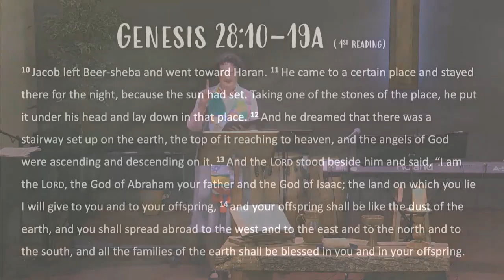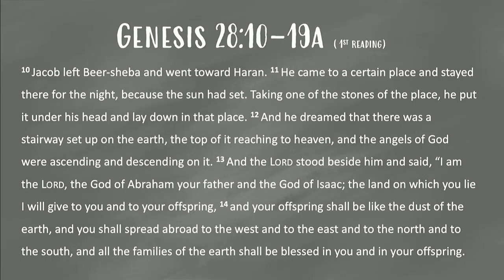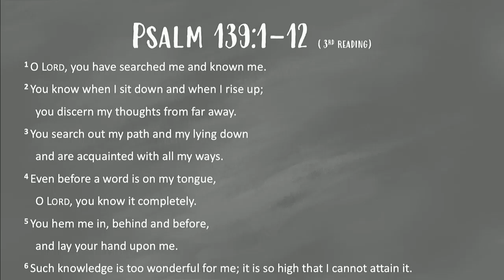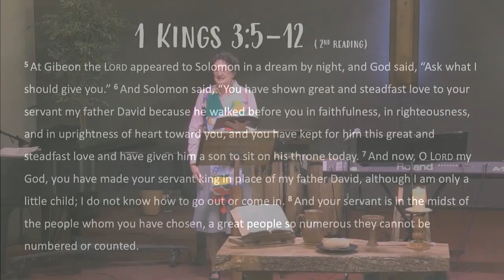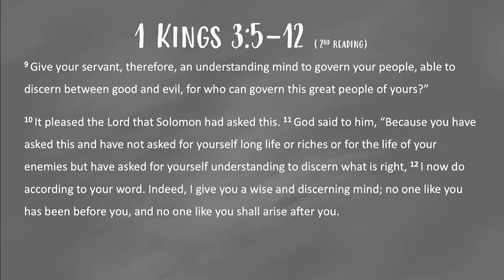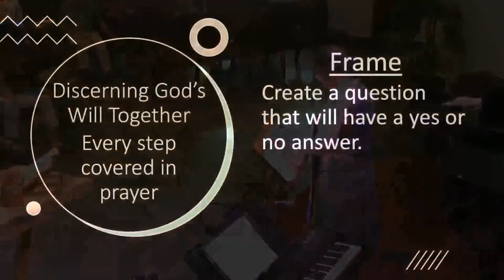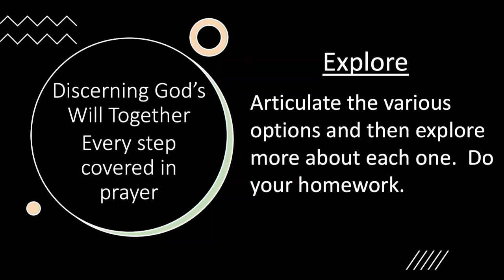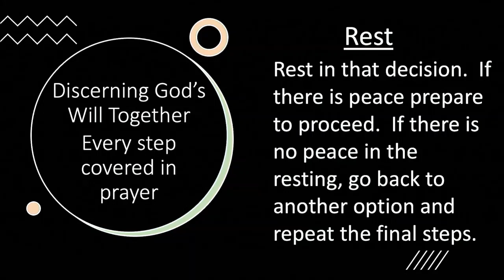July 23rd, 2023 Sermon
Pastor Joyce Emery preaches on "The Language of Discernment".